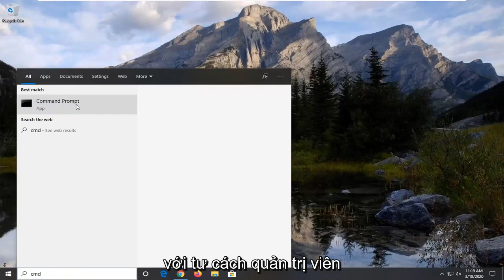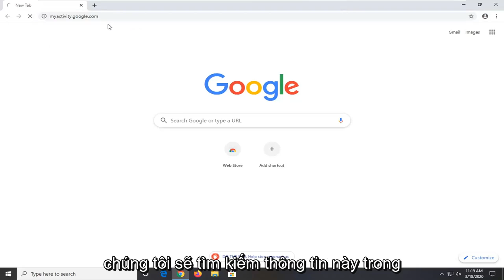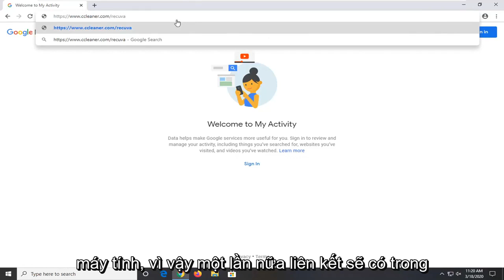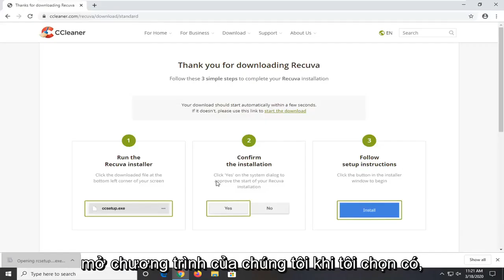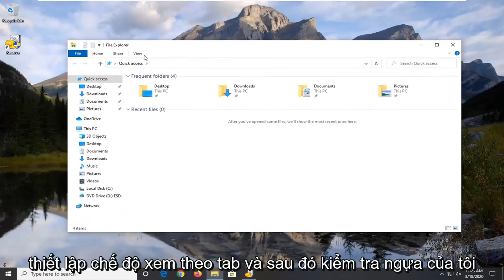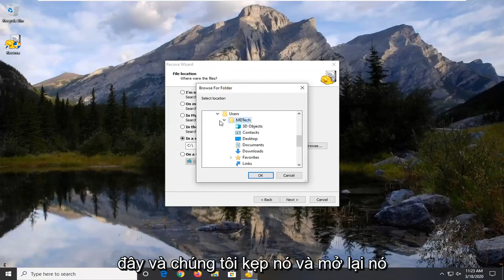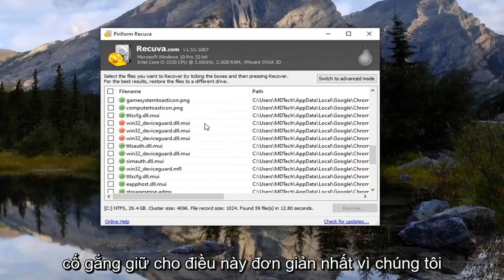Cách khôi phục lịch sử Google Chrome đã xóa trên máy tính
Khôi phục lịch sử trình duyệt đã xóa cho Google Chrome trên Windows 10 và Windows 11 [Hướng dẫn]

Mọi tìm kiếm được lưu trong trình duyệt Google Chrome của chúng tôi đều ở dạng lịch sử. Bằng cách sử dụng lịch sử, người dùng có thể kiểm tra tất cả các trang web đã truy cập mà họ đã truy cập trong quá khứ. Hầu hết thời gian, người dùng xóa các tệp bộ nhớ cache này (lịch sử / dữ liệu người dùng) cho trình duyệt để làm mới tốc độ trình duyệt. Việc khôi phục lịch sử đã xóa có thể khó đối với hầu hết người dùng. Tuy nhiên, chúng tôi sẽ chỉ cho bạn một số phương pháp trong hướng dẫn này có thể giúp người dùng khôi phục lịch sử sau khi xóa.

Phương pháp khôi phục lịch sử trình duyệt đã xóa trên Google Chrome
Khôi phục dữ liệu trình duyệt đã xóa nghe có vẻ hơi khó, nhưng có một số phương pháp có thể hữu ích. Lịch sử được lưu trong các tệp cục bộ của bạn trên máy tính và trong tài khoản trình duyệt của bạn nếu bạn đã đăng nhập. Một số phương pháp đã xác nhận được sử dụng bên dưới để giúp bạn khôi phục lịch sử trình duyệt của mình.